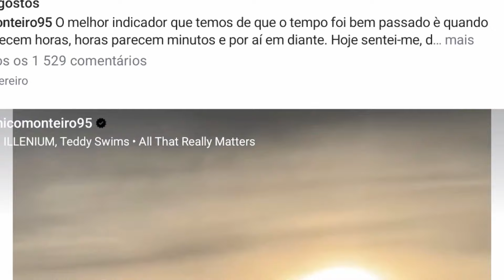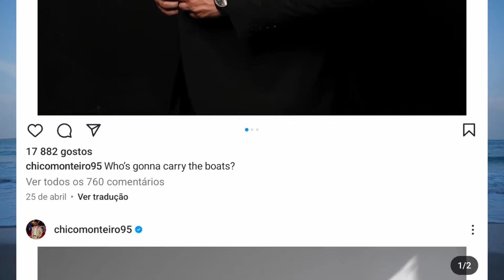O que Léo Caeiro PENSA de Francisco Monteiro e de Bárbara Parada reconciliados